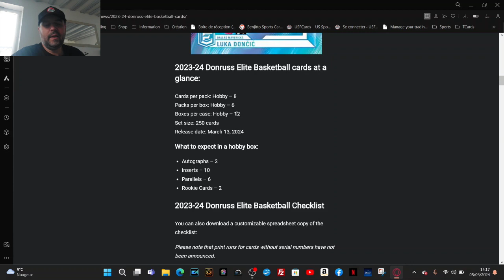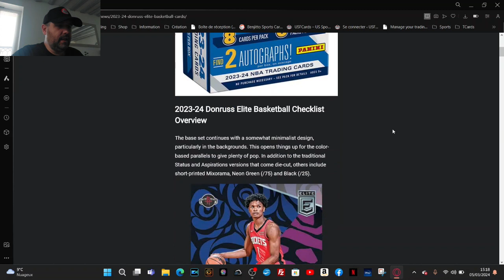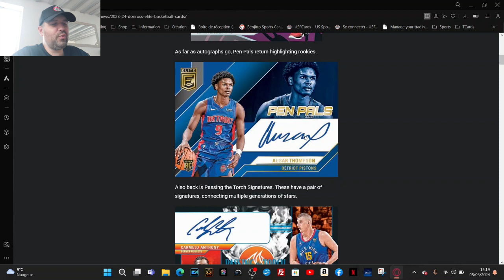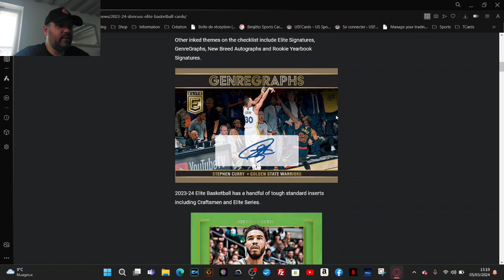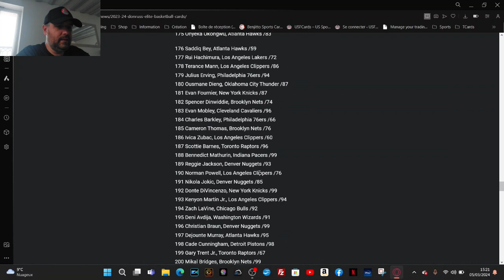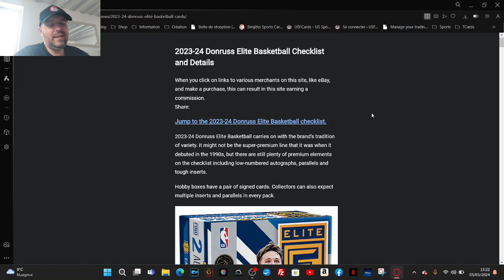Focus #03 : 2023-24 Panini Donruss Elite